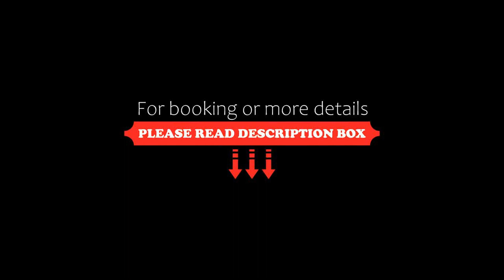Trakia Plaza Hotel & Apartments, Sunny Beach, Bulgaria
About Property:
You're eligible for a Genius discount at Trakia Plaza Hotel & Apartments! To save at this property, all you have to do is sign in.
Located just 250 m from the beach in Sunny Beach Sea Resort, Trakia Plaza Hotel & Apartments - All Inclusive offers air-conditioned rooms and apartments with a balcony. A free seasonal outdoor pool is available. A hot tub can be used at an additional cost. A lobby bar, a mezzanine b...
Property Type: Hotel
Address: Sunny beach, 8240 Sunny Beach, Bulgaria
Searching For
1. Trakia Plaza Hotel & Apartments - Sunny Beach - Bulgaria
2. Trakia Plaza Hotel & Apartments - Sunny Beach - Bulgaria Address
3. Trakia Plaza Hotel & Apartments - Sunny Beach - Bulgaria Rooms
4. Trakia Plaza Hotel & Apartments - Sunny Beach - Bulgaria Amenities
5. Trakia Plaza Hotel & Apartments - Sunny Beach - Bulgaria Offers and Deals
Audio Credit:
Track Title: Subway Dreams
Artist: Dan Henig